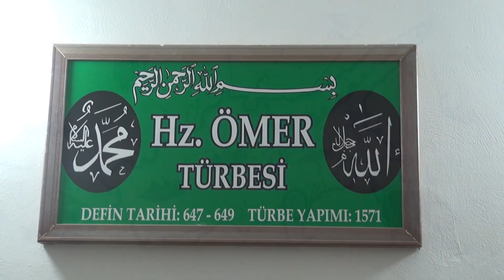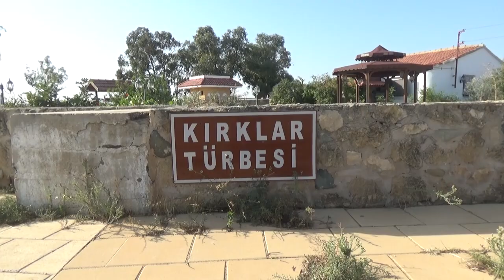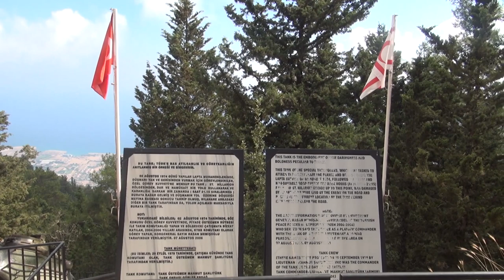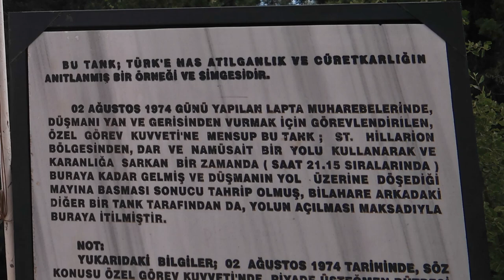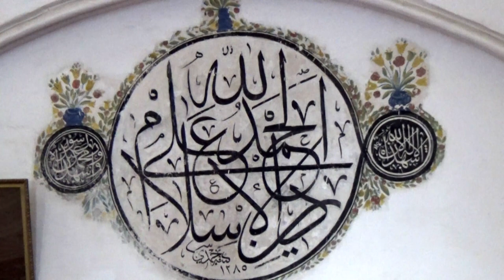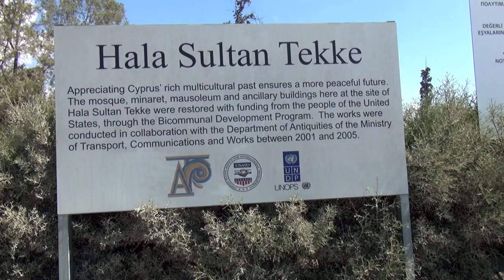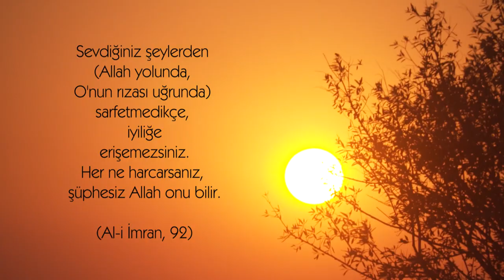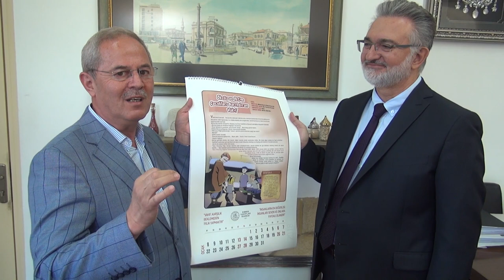KIBRIS'TA DEVR-İ ALEM | Kıbrıs'ta Vakıf Medeniyeti | Evkaf İdaresi | Bölüm 2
Osmanlılar döneminde Kıbrıs'ın fethedilmesiyle birlikte adada binlerce vakıf kurularak insanlığın hizmetine sunulmuş. Yüzlerce yıldır varlığını sürdüren Kıbrıs Evkaf İdaresi adadaki kültür mirasımıza sahip çıkarken bir yandan da karşılıksız iyilik hareketini  gençlerle sürdürmeye devam ediyor